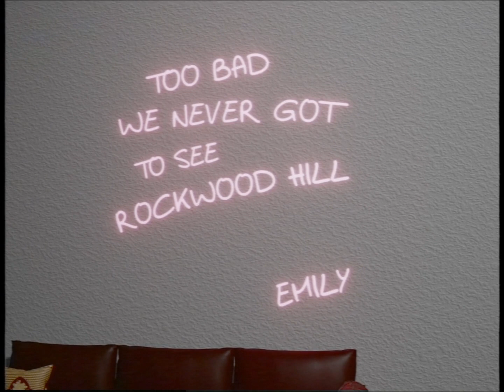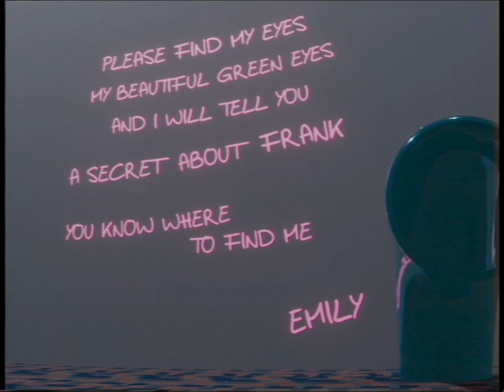#9 Slide Factory || EXITING BACKROOMS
You can support FRANK by buying him coffee:)